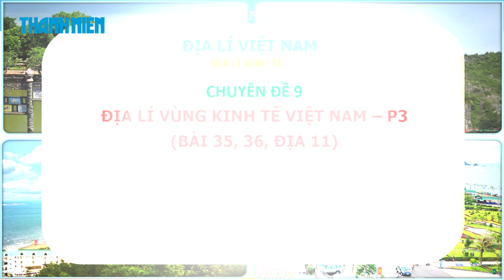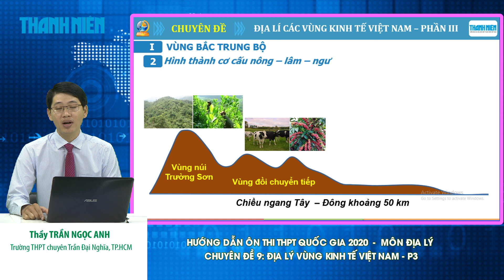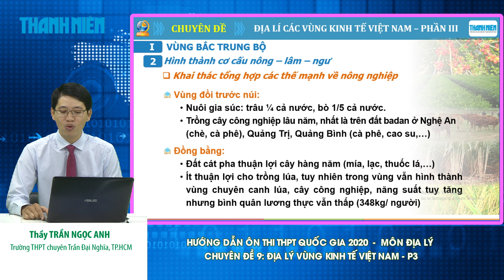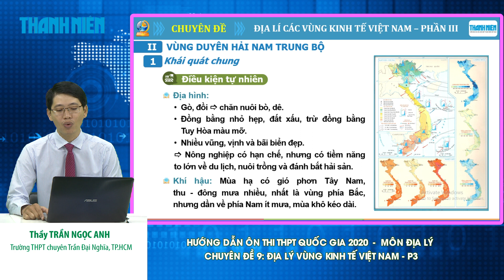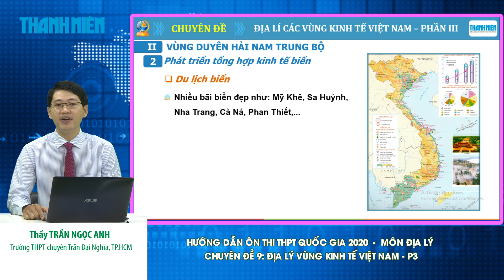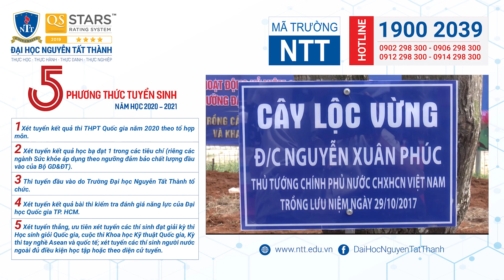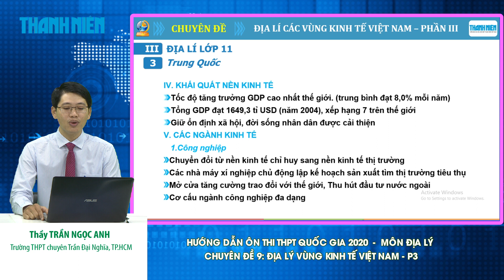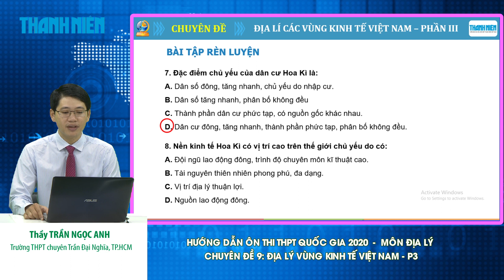[ÔN THI THPT QUỐC GIA 2020] MÔN ĐỊA LÝ Chuyên đề 9: Địa lý vùng kinh tế Việt Nam - P3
Chương trình hướng dẫn học sinh làm bài thi môn Địa lý kỳ thi THPT quốc gia 2020. Buổi hướng dẫn do Thầy Trần Ngọc Anh, Trường THPT chuyên Trần Đại Nghĩa TP.HCM thực hiện. Chương trình được phát trên các kênh thanhnien.vn, Facebook.com/thanhnien và YouTube Thanh Niên.

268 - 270 Nguyễn Đình Chiểu, Phường 6, Q.3, TP HCM